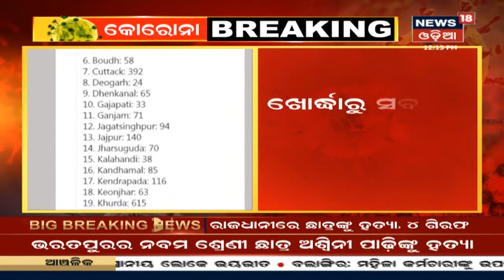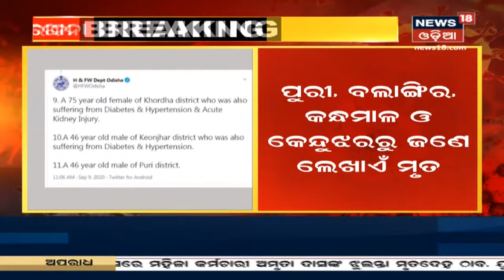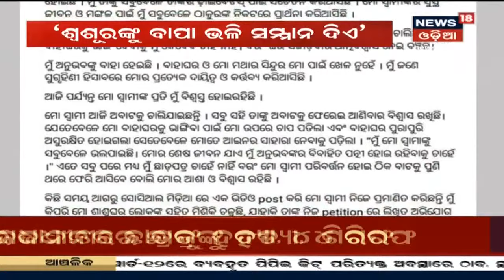Afternoon News: ମଧ୍ୟାହ୍ନ ସମୟର ଖବର I ୦୯.୦୯.୨୦୨୦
Mumbaiରେ ଫାଇଟ ହେଲା ଜୋରଦାର, ବେଆଇନ ନିର୍ମାଣ ଅଭିଯୋଗରେ Kanganaଙ୍କ ଅଫିସ ଭାଙ୍ଗିଲା BMC I Kangana Ranautଙ୍କ ବଢୁଛି ଅଡୁଆ I 9th Sept 20